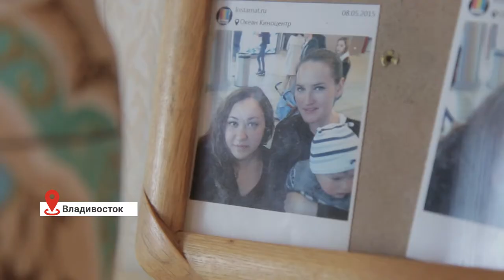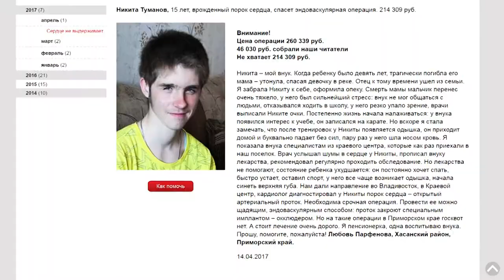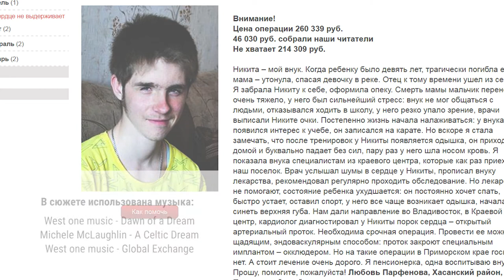Приморцы помогают детям с сердечными заболеваниями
А теперь история, как одно смс-сообщение может помочь сразу нескольким нуждающимся детям – нередкая для подопечных Русфонда. На этот раз так и получилось: собрать средства на дорогостоящую операцию на сердце малышке помогли сборы, которые Русфонд проводил еще в октябре прошлого года. Этот случай еще раз подтверждает, что приморцы готовы помогать от сердца к сердцу.